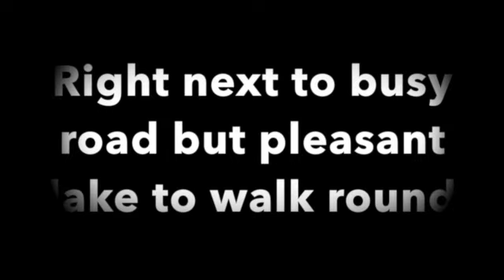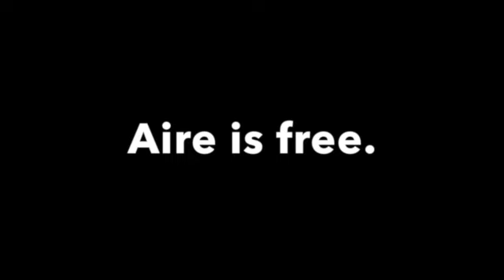Approach to Gimont Aire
This video is about the approach to Gimont Aire de Camping-Car from the N124 westbound.